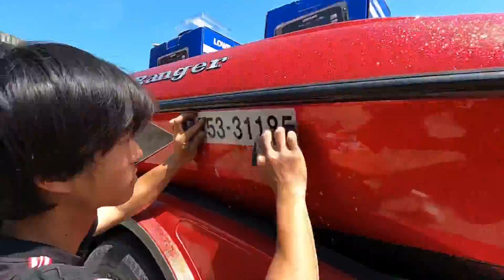ゴロー艇に船舶シールを貼ろう！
船舶番号シールが外側に貼られていなかったので
カーペット貼りなどが得意なスナカワ師匠の見本を参考にして
貼りました

株式会社ハイテックボート VITAL SPIRIT
〒520-0241
滋賀県大津市今堅田3-18-17

レンタルボートもやってます
『リブレレンタルボート』
【HP】